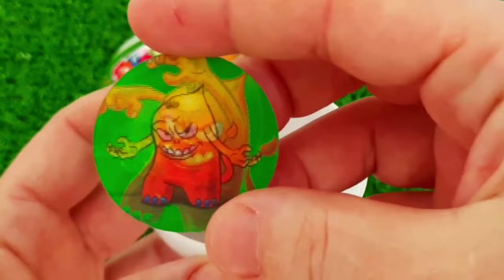7 Rainbow Satisfying Video, DIY How to make Rainbow Slime Candy Baby Shark Kinetic Sand Cutting